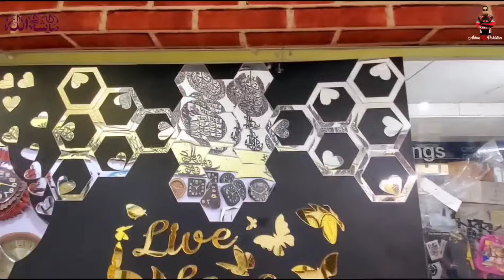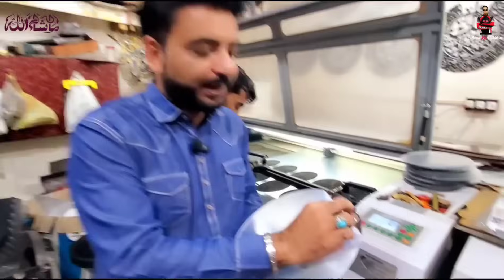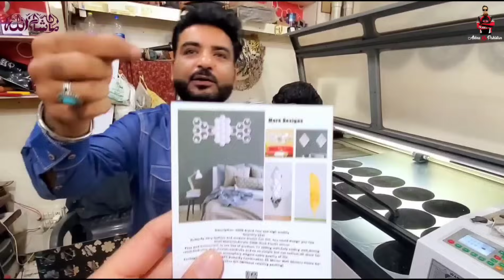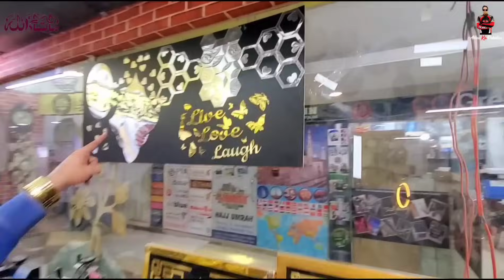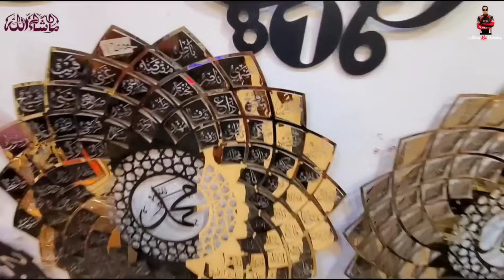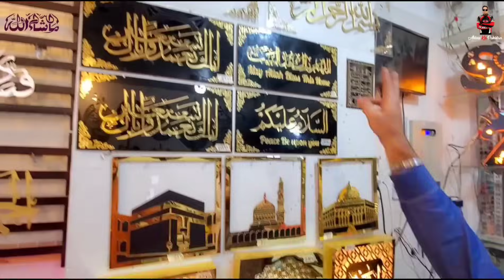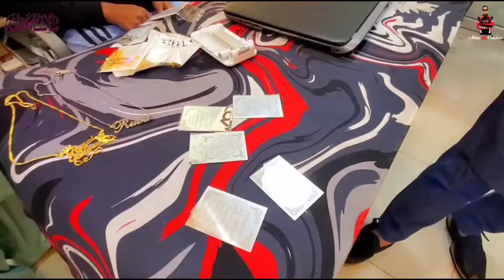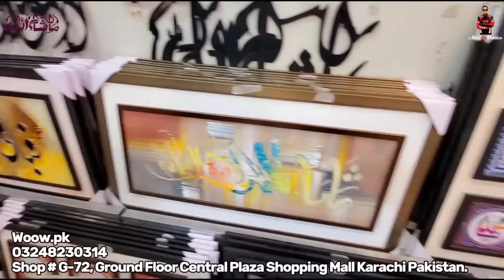** Very Low Price ** Home Decoration Items | Wholesale Customized Shop | Customized Gift Ideas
Woow.pk
Shop Details:- 👇
ADAMJEE CUSTOMIZED: (WOOW.PK)
SHOP # G-72, GROUND FLOOR, THE CEHTRAL MALL & PLAZA, MARSTON ROAD, SADDAR, KARACHI.
 M. REHAN ( 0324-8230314), M. RIZWAN 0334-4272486, M. AMIN (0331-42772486)